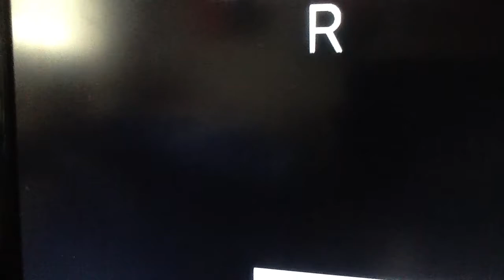Indieplex Feature Presentation / The following is rated R (2018)